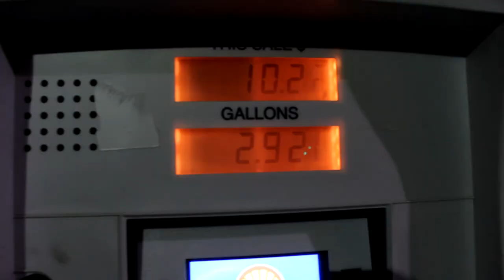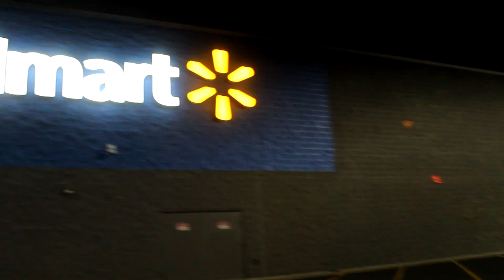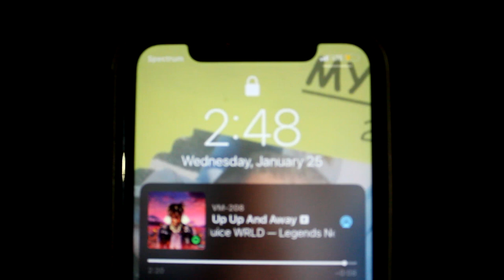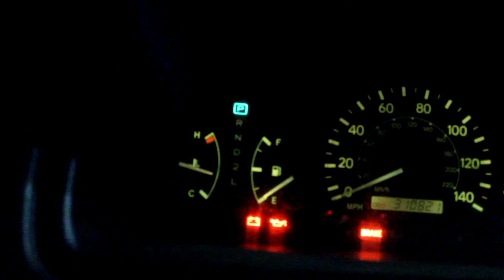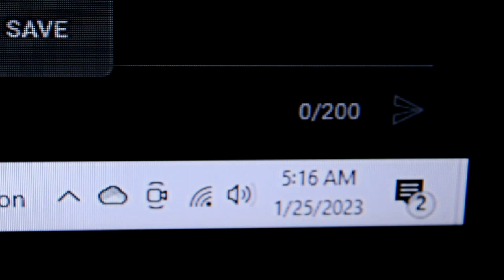Going To Every Grocery Store At 1 AM With 10$ in The Gas Tank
Hey guys pz_tyre here/Ayy what's good everybody.Its too hard to describe my videos because they are such a blessing  so go ahead and watch it.

add me on the snap:pz_tyre